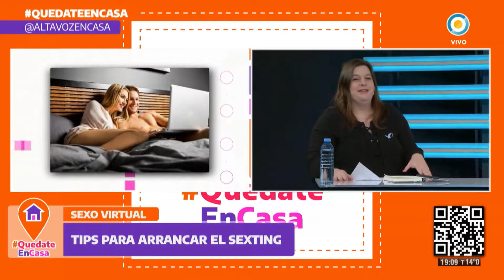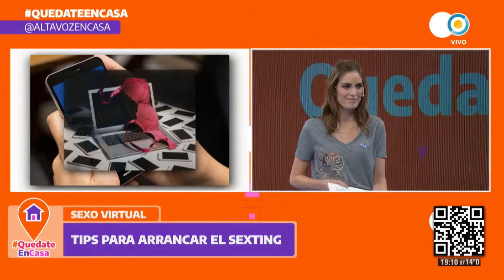Amor y sexo en cuarentena.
El "sexting", una moda millenial que trascendió a todas las generaciones en época de cuarentena.
Cómo romper el hielo, el timing ideal, palabras para conquistar y muchos más tips para que te animes a probar!

Mirá la nota completa acá 👆🏻

QuedateEnCasa en Instagram: @altavozencasa

QuedateEnCasa en Facebook: @altavozencasa

QuedateEnCasa en Twitter: @altavozencasa